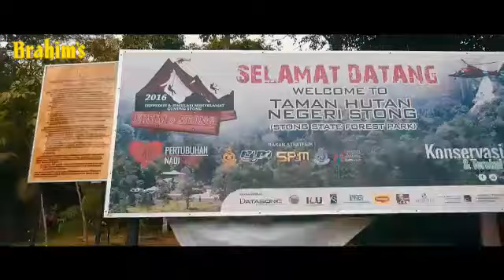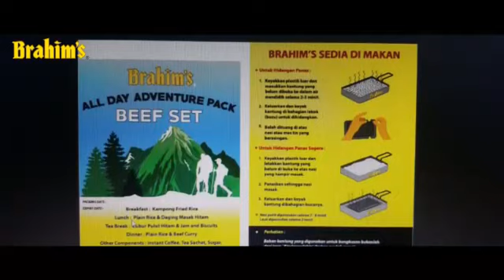Expedisi Brahim's Gunung Stong, Bahar & Ayam Kelantan 14-16 Sep 2018